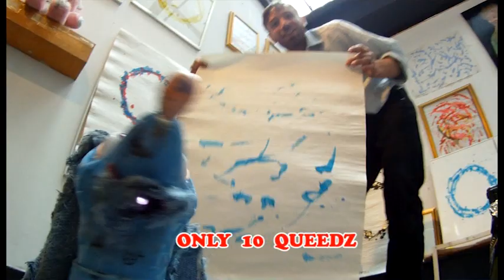Tony Bears Ratatouille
"robot painting" "robot painter" soho ap-art art fine art contemporary london londres french artist francais gallery galerie tv french television "frenchtv" "frenchtele" "french television"